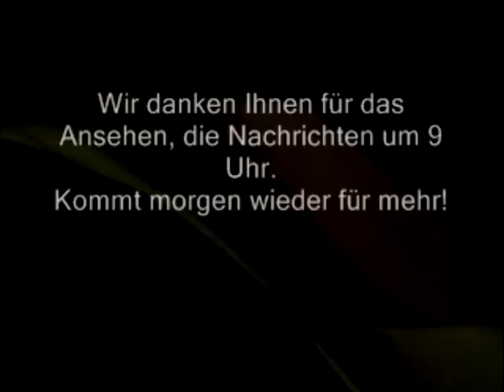Die Nachrichten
The University of Texas at Arlington Summer Institute video of Die Nachrichten.
The video was made by Jorge Laborico a German student at Lamar High School in Arlington, TX.